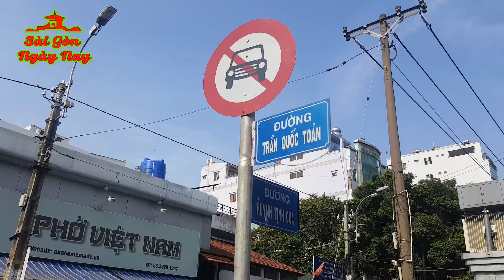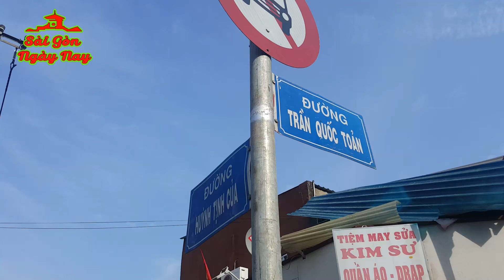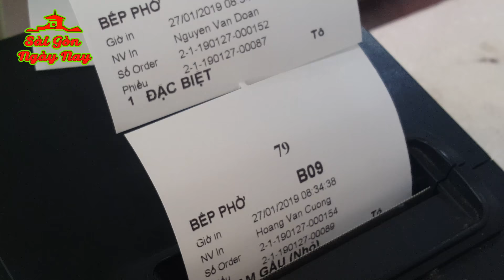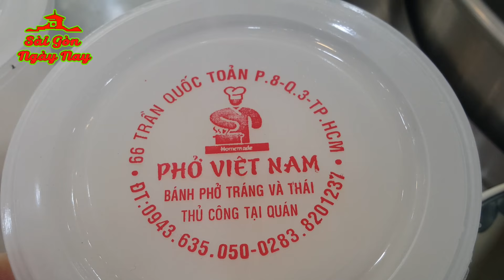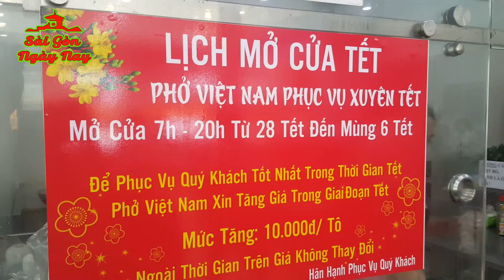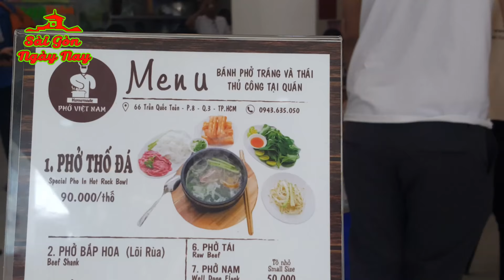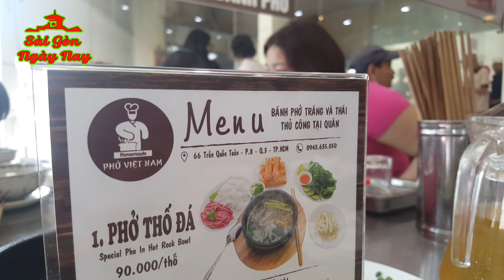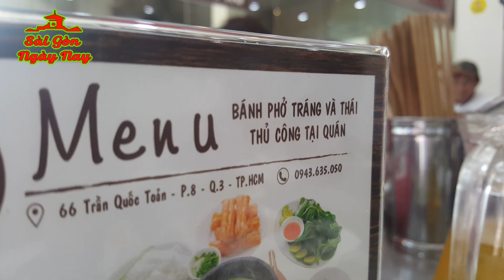Dẫn Việt Kiều Canada đi ăn Phở Lạ Ngon và đắt nhất Sài Gòn